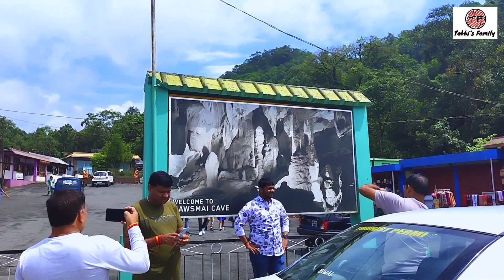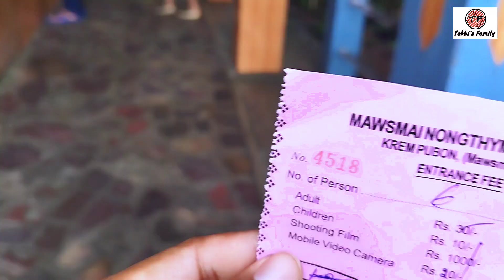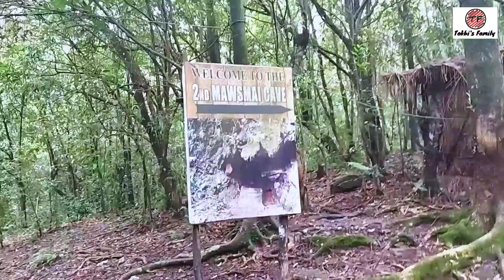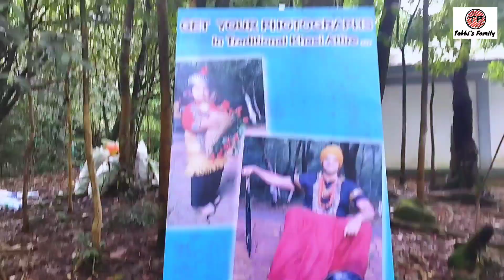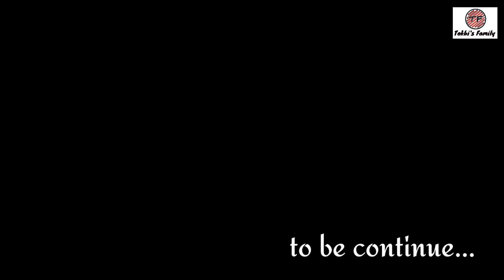Part-4//Seven sisters waterfall//Mawsmai Cave//Cherrapunji, Meghalaya 😊❤️